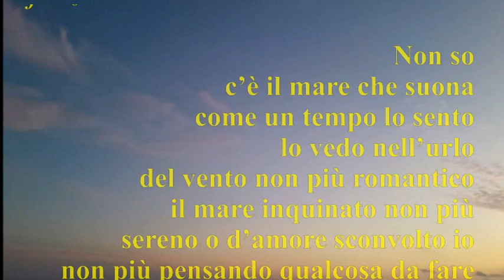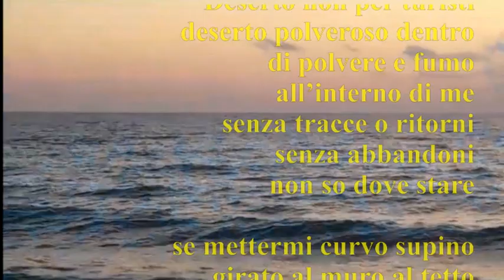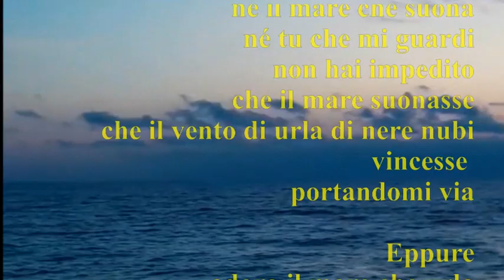Beppe Costa: Infanzia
musica di Beppe Costa & Matteo Cavicchini eseguita da quest'ultimo al pianoforte. - Testo tratto da Anche ora che la luna, Multimedia, Casa della Poesia, 2010 -  video di Marcello Aslan girato al Lido di Ostia